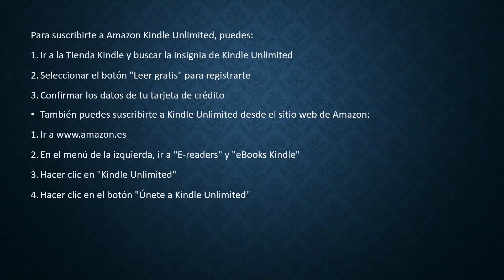Cómo Suscribirse A Amazon Kindle Unlimited | Fácil y Rápido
Unlimited, ¡aquí lo tienes! Es fácil y sencillo de hacer desde tu teléfono o computadora portátil.